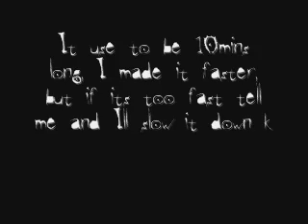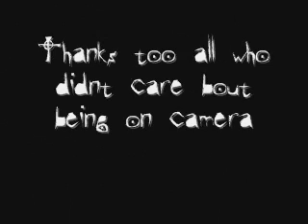Anime North 2008 ~ Walk Around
I was bored so I thought Id walk around